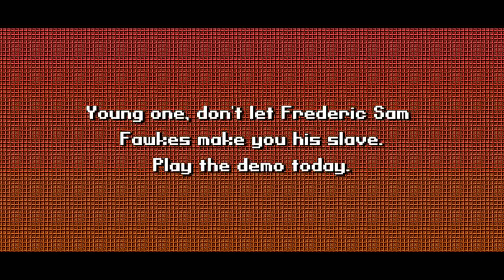Chuhou Joutai: The Live-Action Trailer ~ What is a Crimsonite?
As part of a series of two future trailers, the part of live-action trailer footage was used for a project in my filmmaking class. Can a hockey puck be used as a way to throw danmaku? Learn through my not-so-horrendous voice in Japanese.

NOTE: Because the footage used in the video was part of a school project, this video contains a person who may have the legal right to restrict certain reuses of this video without consent. If you need to use footage from the trailer for something like commercial broadcasting, advertising, marketing, or publishing for any medium, please contact Drillimation Systems.

We want you to be part of Drillimation's story, so play the demo today.

For too long, a dangerous left-wing terrorist organization named the Shintoist Province and Scarlet Devil of Team Crimson (often abbreviated as SPASDOT) has been trying to overthrow the monarchy of Kozan and has entered a period of civil war. Legends say you must defeat its leader in order to restore peace to Kozan.